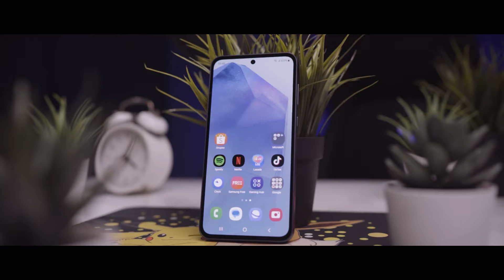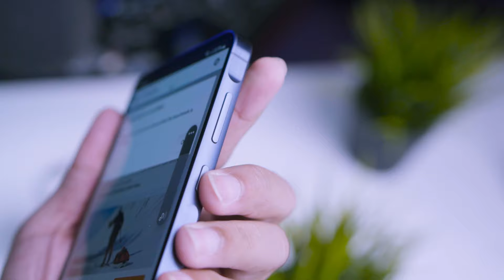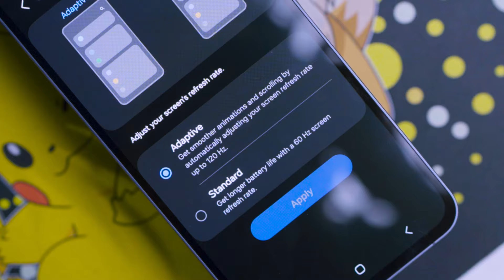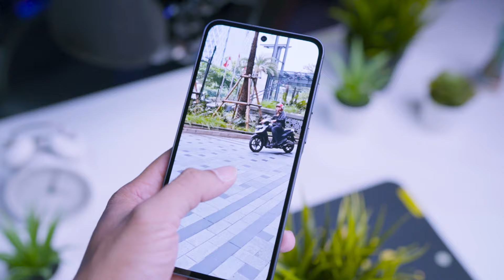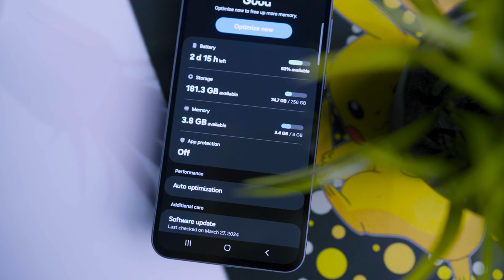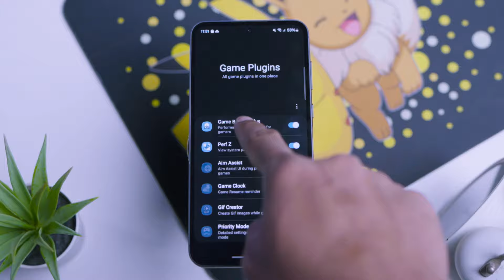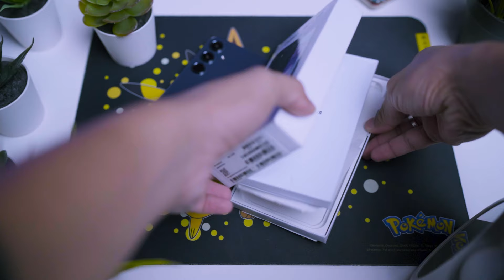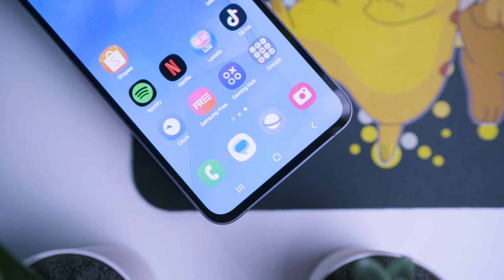HP Menengah Rasa FLAGSHIP! | Review Samsung Galaxy A55 5G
Ini dia smartphone kelas menengah rasa flagship! Samsung Galaxy A55 5G sebuah smartphone midrange yang punya fitur kelas atas macem s24 series!!! tapi apa emang sebagus itu? buat tau lengkapnya simak video ini sampai tuntas yak!

Main-main ke Website kita yok!

Kameramen : Aurandi